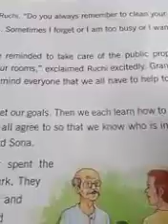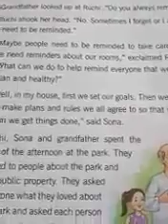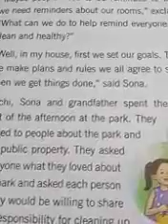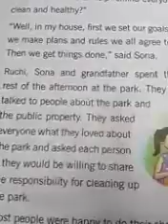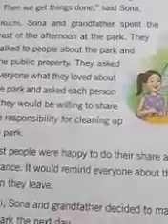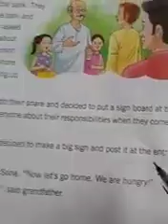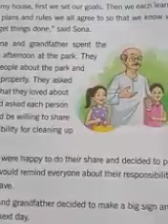Part -4 ch-6 class 5 moral science